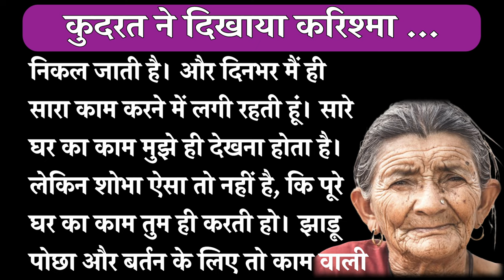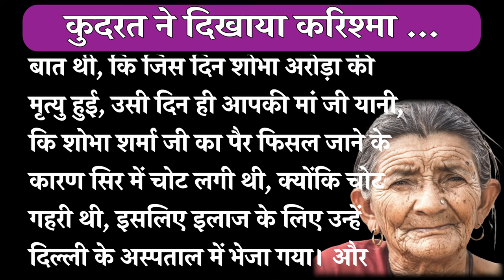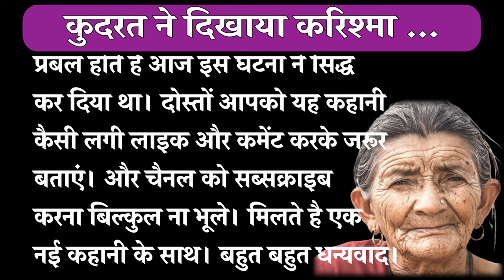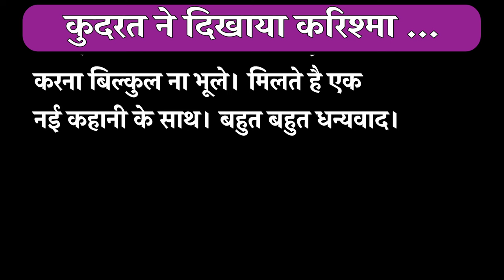अपनी मां को वृद्धाश्रम छोड़ने आया बेटा, फिर कुदरत ने दिखाया ऐसा करिश्मा कि सबकी आंखें फटी रह गई!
Emotional Heart Touching Story || Hindi Kahani | Motivational Story | Moral Stories
जब सास को वृद्धाश्रम भेजना बहू पर पड़ गया भारी!कुदरत ने दिखाया ऐसा करिश्मा कि सबकी आंखें फटी रह गई!...
Hello Guys ,
welcome to our channel , here we upload a video daily for you like Emotional Story , Heart Touching Story , Lessonable Story , Suvichar , Hindi Moral Story , Moral Story , Hindi Kahani , Sacchi Kahani , Sacchi kahaniyan , Kahaniyan , Hindi Story , Romantic story , Audio Story , Written Story , Moral stories , Kahani , Motivational Story , Inspirational Story , prerak kahaniyan , manohar kahaniyan , Moral Story Hindi such type of videos . Our stories are carefully selected to offer you the very best in storytelling and are designed to entertain, educate, and inspire.

ये वीडियो केवल और केवल मनोरंजन के उद्देश्य से बनाया गया हैँ, सभी पात्र काल्पनिक हैँ | वास्तविक व्यक्तियों, जीवित या मृत, या वास्तविक घटनाओं से कोई समानता विशुद्ध रूप से संयोग है।किसी भी व्यक्ति, धर्म या जाति को ठेस पहुंचाने की मंशा नही है ।